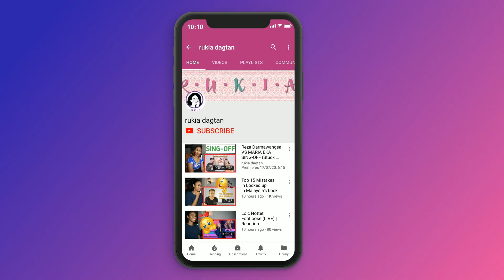Dato' Sri Siti Nurhaliza - Cover Janji Putih Khas Untuk Sitizoner | Reaction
Today I am reacting to Dato' Sri Siti Nurhaliza - Cover Janji Putih Khas Untuk Sitizoner

MAILING ADDRESS:
Rukaiya Dagian
2600 Baguio City
Philippines